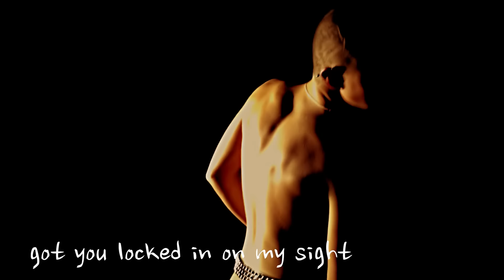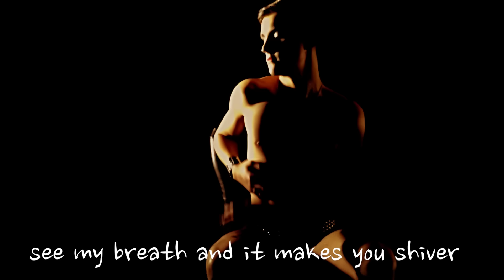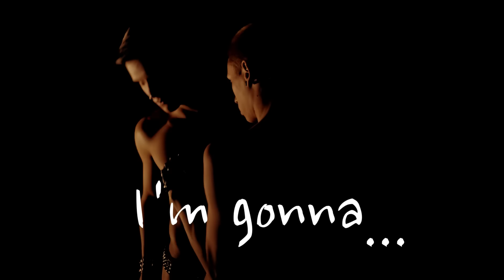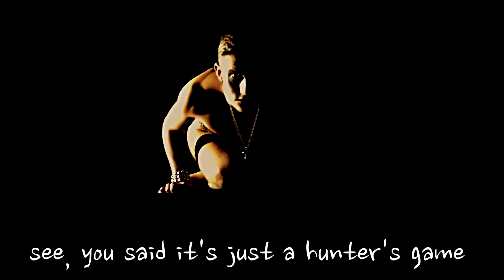Brendan John - Haunted (Official Lyric Video)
My debut single "Haunted" is available NOW for streaming via Spotify and purchase via iTunes and Google Play!
Thank you to Alexander Drake for being in the video and Minimal Dave Productions for helping me make it.